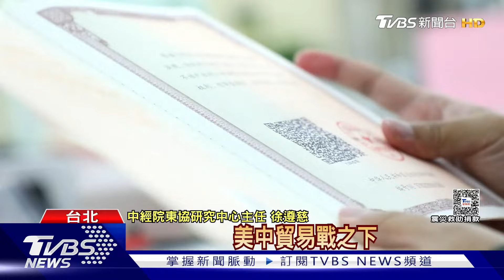對東南亞投資金額暴增574.74% 背後金主是他｜十點不一樣20240410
今年前兩個月，經濟部投資審議司核准整體對外投資金額46億4千萬美元，受到鴻海對新加坡投資案推升，對外投資金額比去年同期成長170.98%，更進一步推升對新南向國家投資金額，年增達574.74%，其中投資金額較大的是新加坡、越南及泰國。